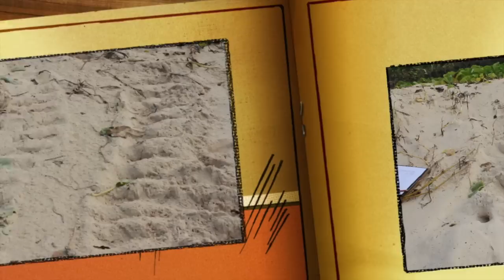Habitat 4 - Sandy Beach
This video is about Sandy Beach